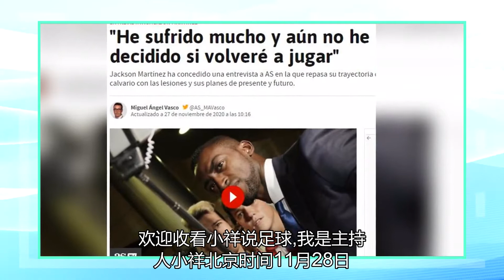“恒大”最大的平行品透露转让内幕：具体情况不能说，我也放弃了部分工资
北京时间11月28日，前恒大外援J马（杰克逊-马丁内斯）接受了西班牙媒体《阿斯报》的采访。在采访中，J马指出了从马竞加盟恒大是自己的决定，没有人强迫他，他同时也坦言金钱是驱使他加盟恒大的一大动力。